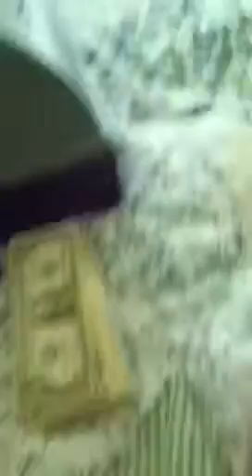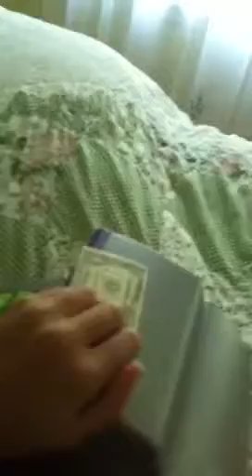Webkinz resteraunt part 7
It's about a webkinz resteraunt